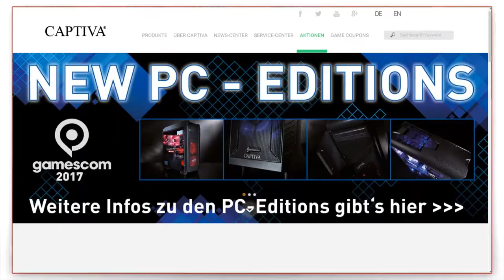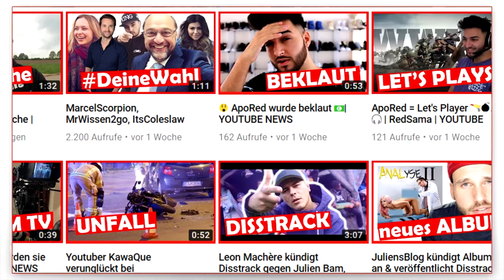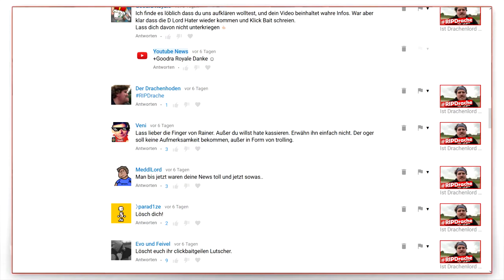Worte zu Drachenlord Video | Informationsvideo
02:00 - Drachenlord

Thema:
- Teilnahme am Gewinnspiel von Captiva
- paar Worte zu dem Video über Drachenlord